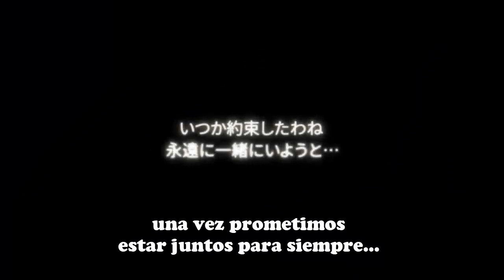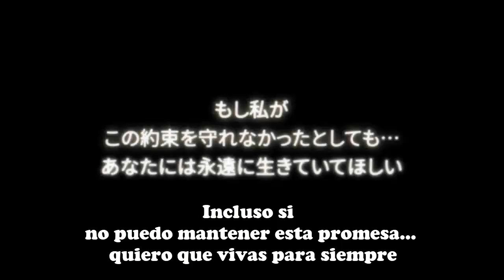Neo Tokyo MapleStory Cinematica 2023 Regreso !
El video que nos introduce al Neo tokyo hace 8 años q no regresaba a maple
disfruten!